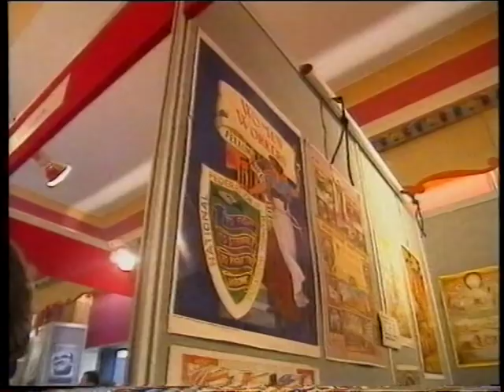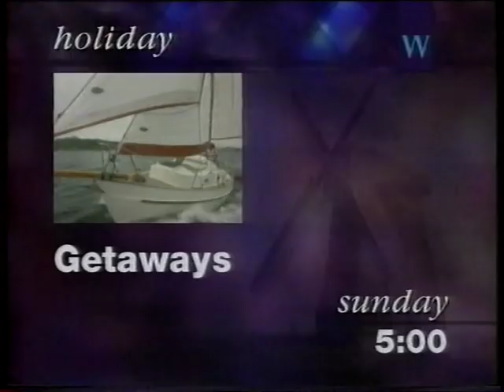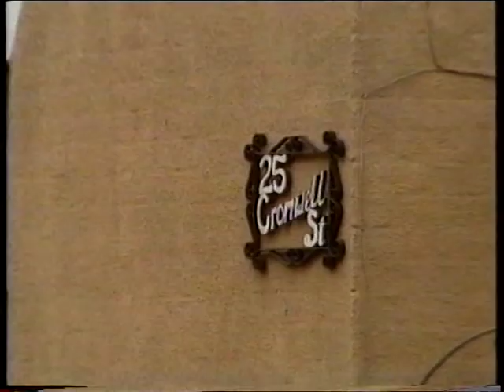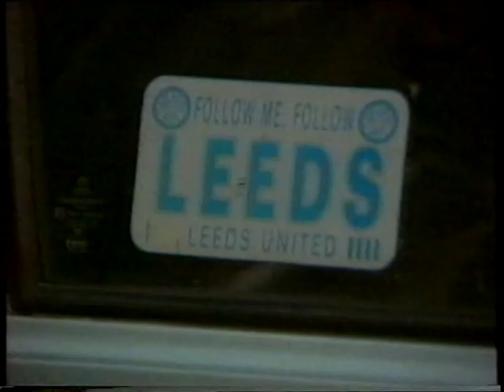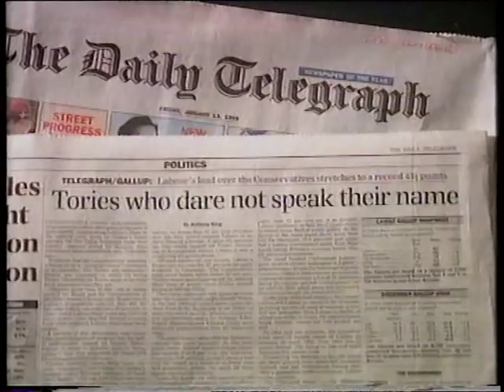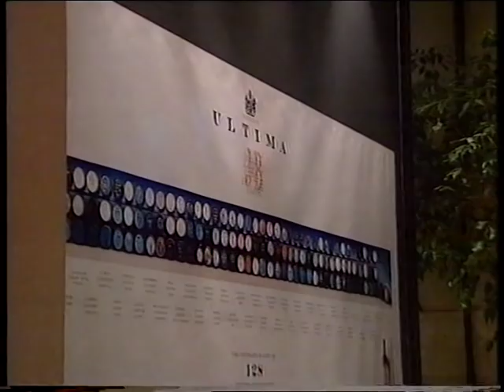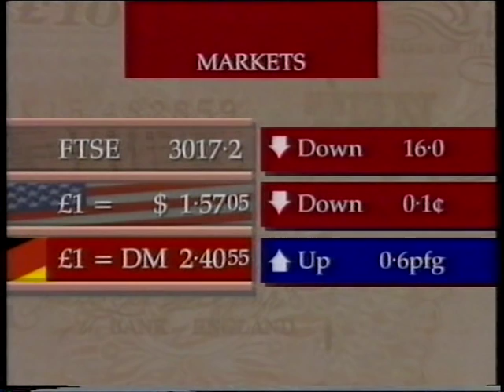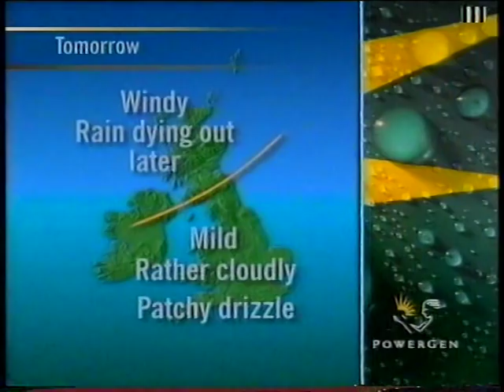ITN Lunchtime News, 13th January 1995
The end of Westcountry News and full ITN Lunchtime News from Friday 13th January 1995.